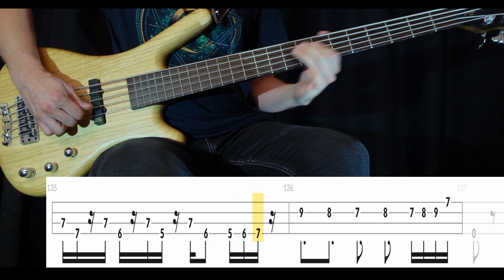The Art of Shredding (Pantera) - Bass Cover (With Tabs) by Leo Düzey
"The Art of Shredding" from Pantera's "Cowboys from Hell" album (1990).
And there we go, yet another Pantera cover! This might be the most difficult Pantera song to play. Hard to tell since I don't know the rest but as of now, this is the most difficult one. There are barely any live videos so it's hard to tell at times. I don't know if Rex actually follows the crazy fast guitar riff at 2:31. But hey, it is the art of shredding so we might as well. I heard a lot more bass notes during the intro than I actually found in most online tabs. The bass was really buried at certain points, but I think we got there in the end. Enjoy! And try not to break your arm lol

Tuning: E-A-D-G
Artist: Pantera
Bassist: Rex Brown
Album: Cowboys from Hell (1990)
Song: THE ART OF SHREDDING
Bass: Warwick GPS Corvette 5A Ash